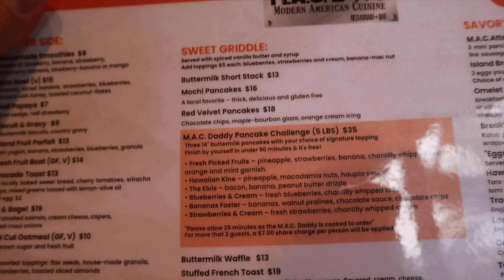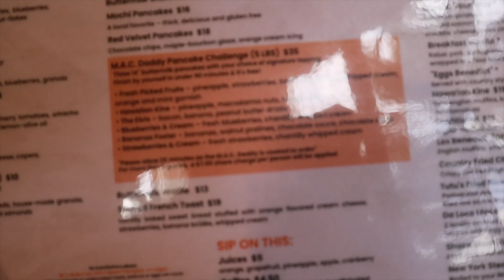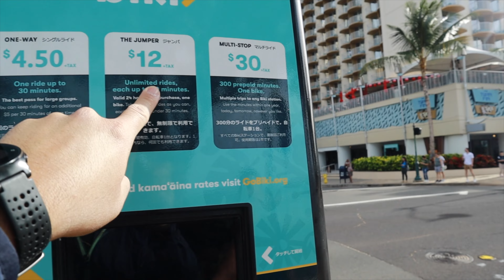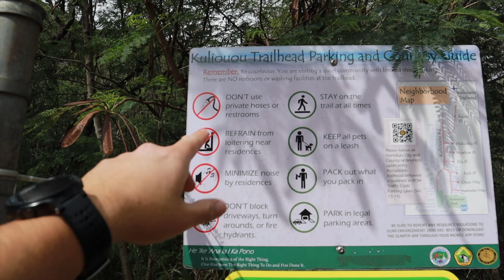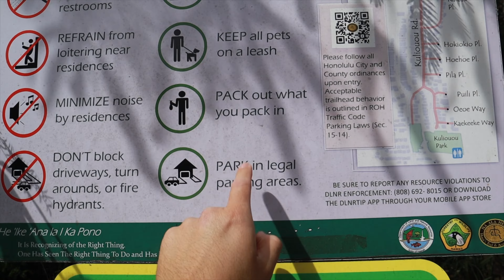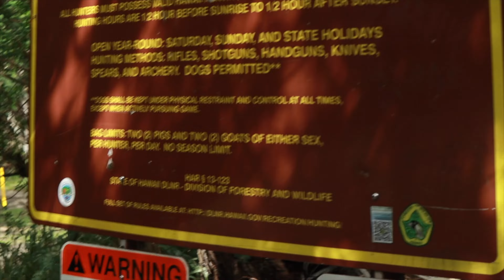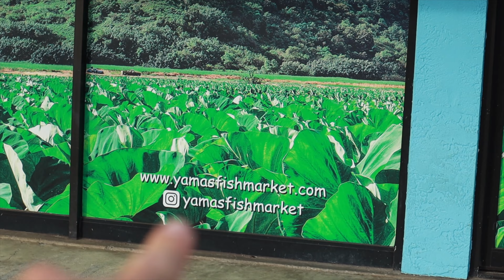Oahu, Hawaii Vacation: Part 2 (MAC 24/7, Kulioioi Ridge Trail, Waikiki Beach)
Equipment I use with Amazon Shopping links:
Jackery 240
Black Diamond Remoji Lantern
Black Diamond 350 Headlamp
Bear Vault
Platypus GravityWorks 2.0L Filter Bottle System
G4Free Large Outdoor Privacy Tent
G4Free Portable Camping Chair
G4Free Portable Camping Table Aluminum Folding Table
GARMIN INREACH
Canon M50
Rode Video Micro Mic
Neweer 18 inch ring light
GoPro Hero 8 Black
Jetboil MiniMo
KLYMIT Static V Sleeping Pad
The North Face Stormbreak 2
The North Face Stormbreak 1
Dji Mini 2